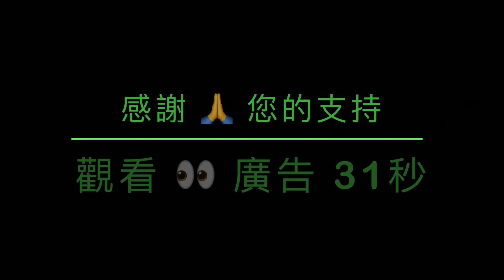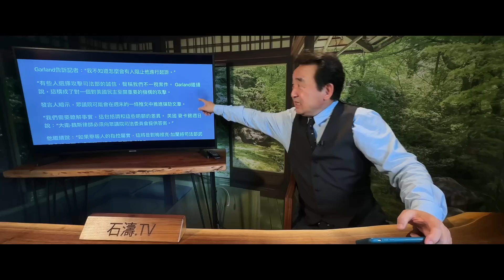「彈劾調查日期確定！議長麥卡錫公開緣由」No.04（06/26/23）